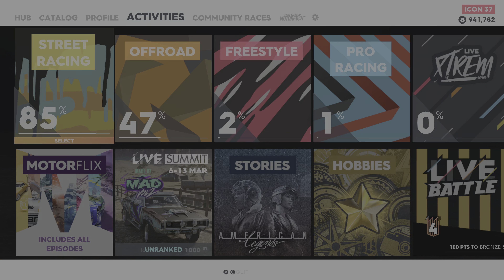The Crew 2 Part - 67 PS5 4K